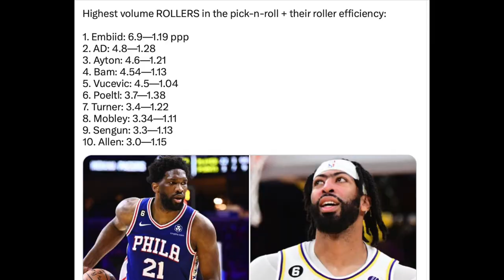Tinawanan si Kyle Kuzma ng mga Teammates niya matapos niyang Gawin ito sa laban…